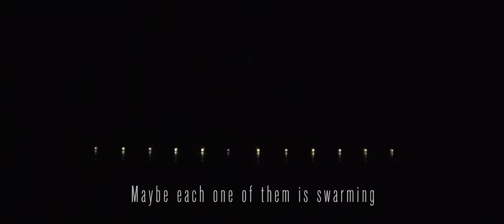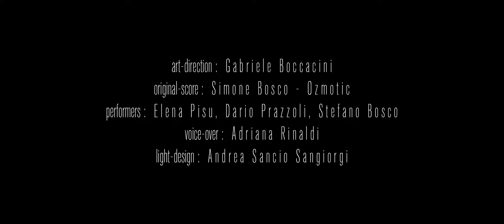❯❯ 𝗜𝗣𝗘𝗥 | Stalker Torino "Drama Sound City"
Una performance dal forte impatto visivo e musicale che si rivolge a un pubblico eterogeneo, curioso e attento alle novità. Uno spettacolo dal vivo visionario, un ponte tra electro music e performing art. La performance, in cui si intrecciano arte visiva e performativa, musica elettronica e pop sperimentale, conduce lo spettatore attraverso sei scene/quadri visionari, scanditi da luci, azioni e suoni che compongono e scompongono geometrie della periferia cittadina come in un time lapse che ne cattura le rapide trasformazioni, cogliendone i caratteri più solitari, notturni, enigmatici.

Concept Gabriele Boccacini / Musiche originali Simone Bosco - Ozmotic
Performer Stefano Bosco, Dario Prazzoli, Elena Pisu / Voce Adriana Rinaldi
Light design Andrea Sancio Sangiorgi / Tecnico Giorgio Peri Film-Making, Editing, Sound Design Filippo Vallegra / Produzione Stalker Teatro
Con il supporto di Ministry of Culture, Piedmont Region, Turin City Council